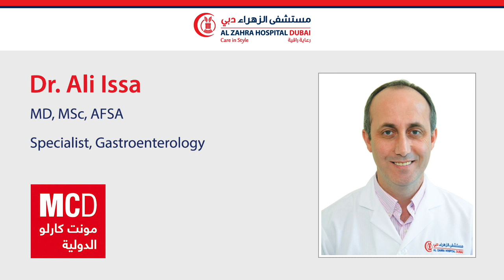التهاب القولون التقرحي و طرق العلاج - د. علي عيسى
د. علي عيسى - اخصائي أمراض الجهاز الهضمي والكبد بمستشفى الزهراء بدبي - وحديث حول "التهاب القولون التقرحي و طرق العلاج " على اذاعة مونت كارلو الدولية